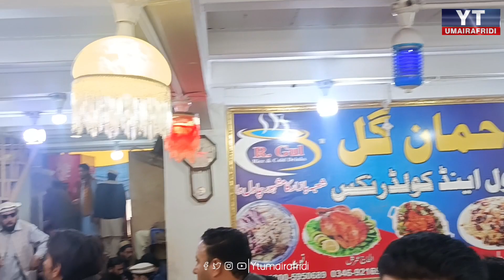Peshawari Kabuli Pulao | Shoba Bazar | Rehman Gul Chawal House | Juicee Meat 🍖